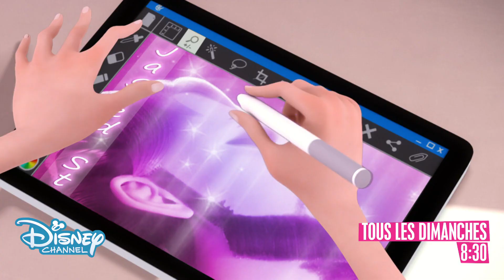Le manuel des Nouvelles Héroïnes - Miraculous : Réfléchir avant d'agir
Tu veux apprendre à devenir une nouvelle héroïne ? Aujourd'hui, Miraculous t'apprend à réfléchir avant d'agir !
Retrouve les nouvelles héroïnes tous les dimanches à 8h30 sur Disney Channel !